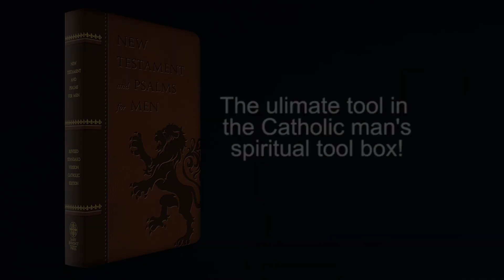New Testament and Psalms for Men Trailer (TAN Books)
Perhaps more than ever before, men need to be men. But what it means to be a man has been twisted into a pale and mangled image of true manhood. True manliness can be found in Christ himself. This handsome new edition of the New Testament and Psalms (RSV-CE) is designed especially for those men striving to sacrifice, pray, fight, love, and live by the example of Christ.

This New Testament and Psalms is the perfect daily companion for fathers, husbands, sons, brothers, and priests. Its rugged cover is attractive and durable, making it perfect for daily use.

In addition to the New Testament and Psalms, special inserts containing prayers, writings from the saints, and more dot the interior, offering even more tools for men trying to live a Christ-like life. It’s not easy to be a Catholic man in the world today . . . the New Testament and Psalms for Men is an invaluable resource.